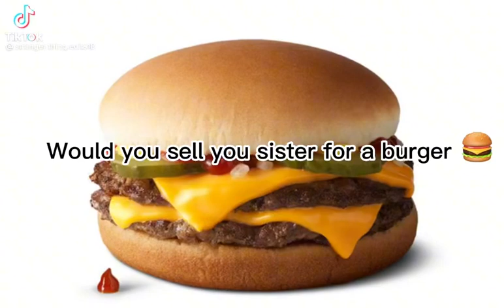What a rude sibling